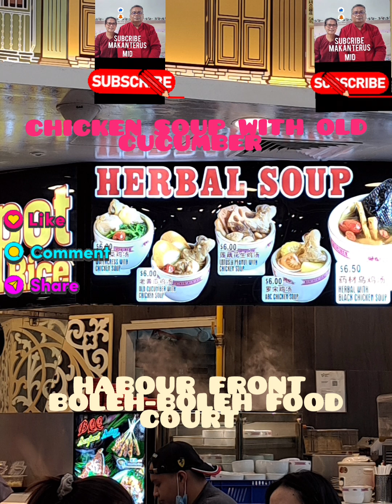DELICIOUS HALAL FOOD AT SINGAPORE HAWKER CENTRE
DELICIOUS HALAL FOOD OF SINGAPORE 🇸🇬 HAWKER CENTRE AND FOOD COURT @MAKANTERUSMID